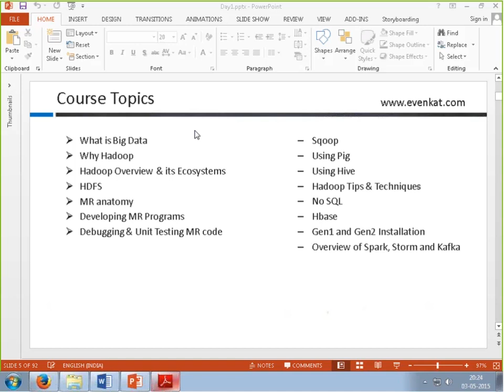Hadoop Developer Online Training FREE Live Webinar by trainer Venkat 2015 clip22